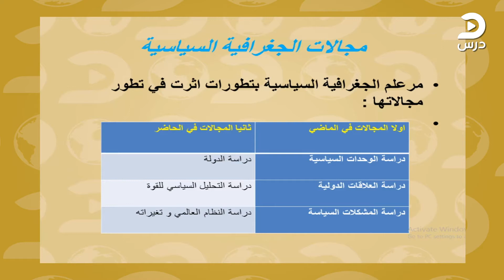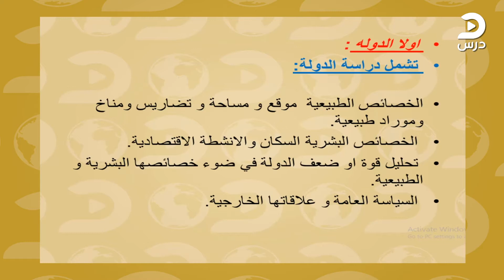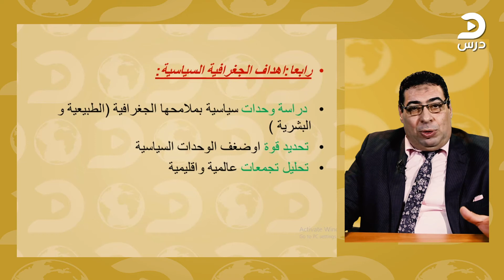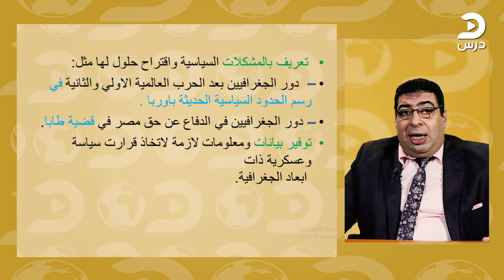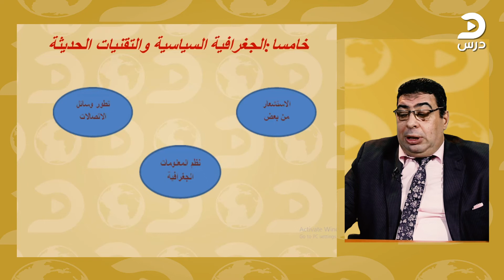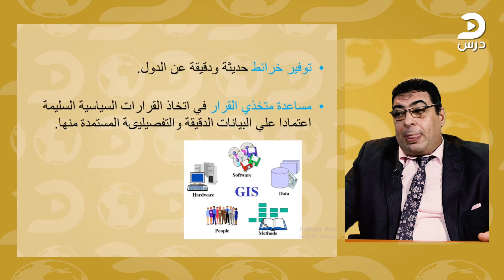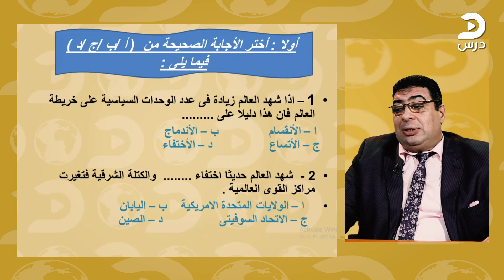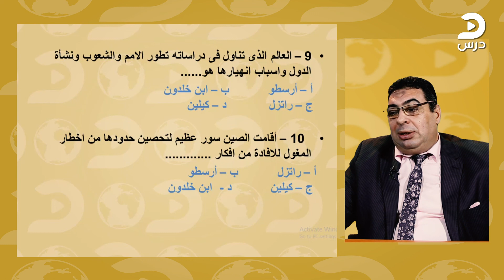الصف الثالث الثانوي-جغرافيا-أحمد فتحي-الدرس التمهيدى: مدخل لدراسة الجغرافيا السياسية-الجزء الثاني